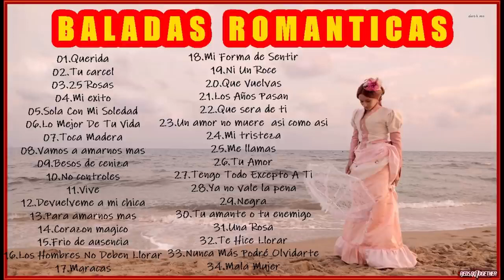🌺Musica💝 Romanticos💖 del recuerdo🌹 🌷 Viejitas🌺 Pero bonitas❤🏵